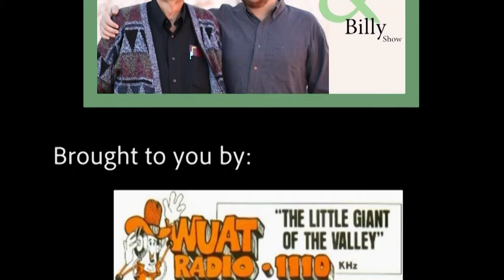The Albert and Billy Show | Week 142 | WUAT | ValleyTV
Join Albert and Billy as they discuss local news and events happening right here in Pikeville, TN.